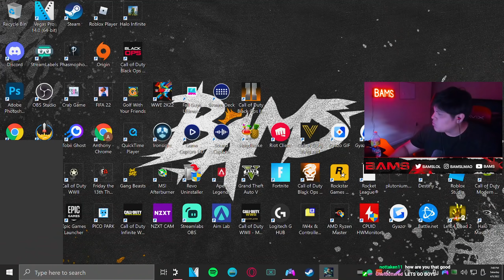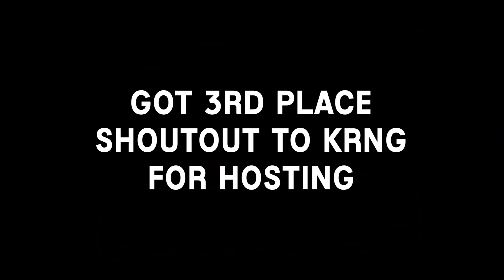$2,500 SNIPING ONLY Tourney + FACECAM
"I Played a $2,000 Tournament with Rymms, Depv, & Zephy"
SNIPING ONLY Tourney with Rymm, Depv, and Zephy was insane.. Unfortunately we couldn't take home the dub, but it was an awesome experience playing with these legends.

▶I found someone pretending to be me.. so I dropped 137 kills on him..